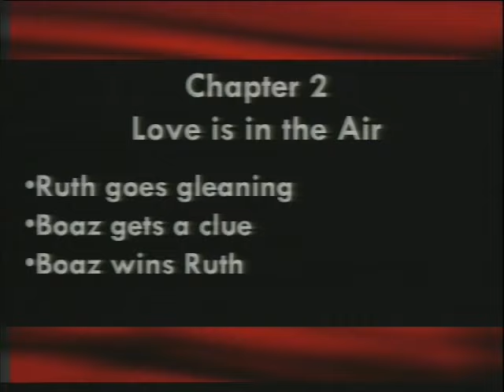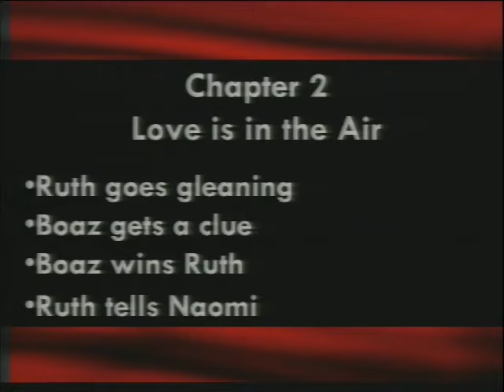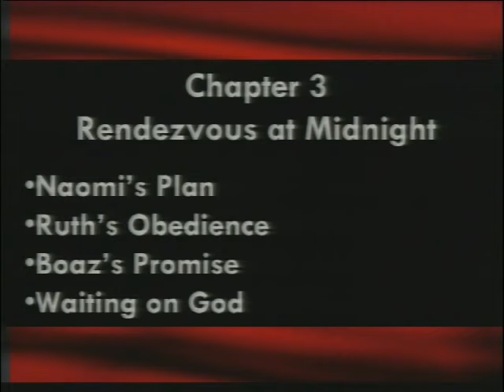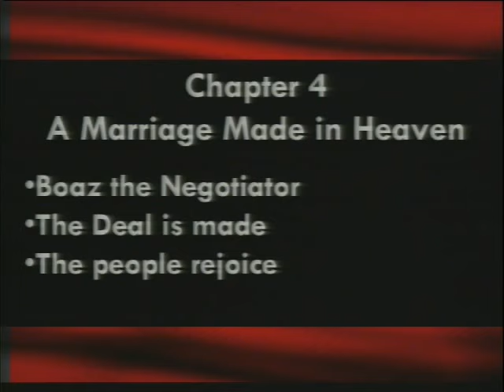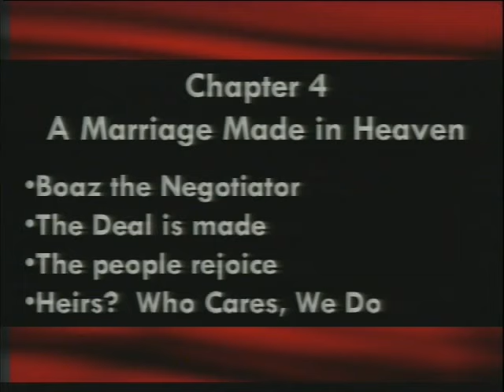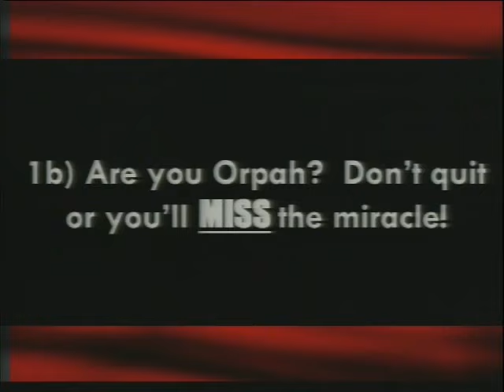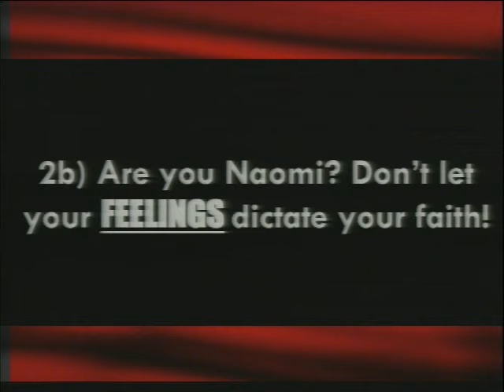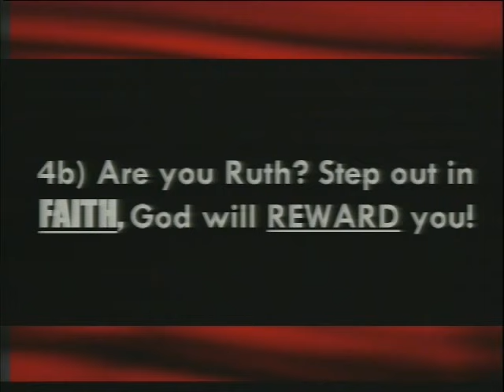Peek A Boo, God Come Through